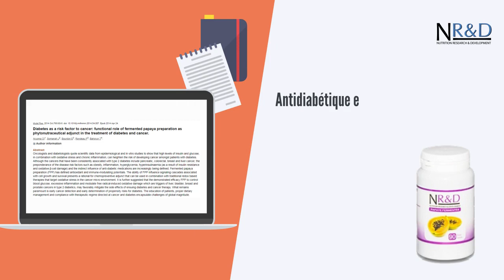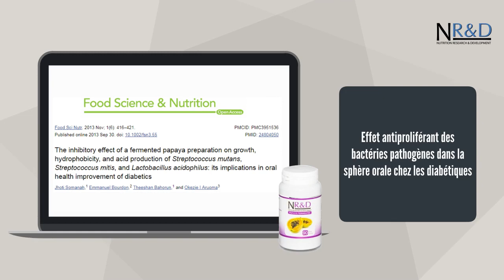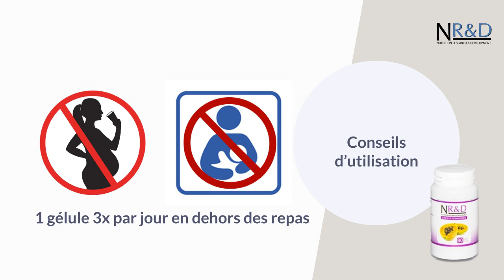[Orthomoléculaire] Papaye fermentée, antioxydant, anticancéreux, antiinflammatoire, antiâge, papaïne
Papaye fermentée, une présentation based-evidence !